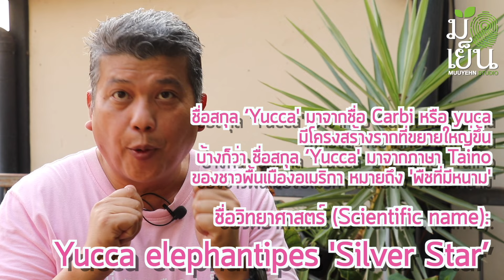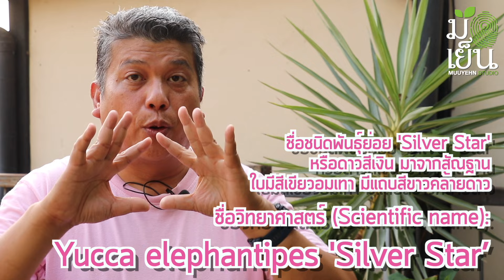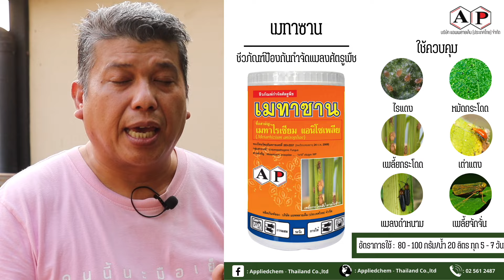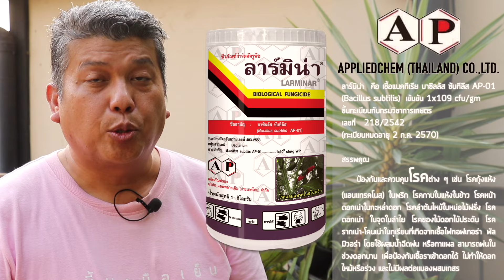เข็มกุดั่นด่าง ทรงสวย เลี้ยงง่าย ทนแล้ง ไม่เหมาะกับบ้านที่มีเด็กเล็ก I มือเย็น ปลูกต้นไม้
๐ ๐ เข็มกุดั่นด่าง

๐ ชื่อวิทยาศาสตร์ (Scientific name): Yucca elephantipes 'Silver Star’
 ชื่อสกุล ‘Yucca' มาจากชื่อ Carbi หรือ yuca สําหรับเรียกมันสําปะหลัง ซึ่งไม่เกี่ยวข้องกันแต่อย่างใด ที่เรียกเช่นนี้เพราะต้นไม้ในสกุลนี้มีโครงสร้างรากที่ขยายใหญ่ขึ้นในทํานองเดียวกัน
 บ้างก็ว่า ชื่อสกุล ‘Yucca' มาจากภาษา Taino ของชาวพื้นเมืองอเมริกา หมายถึง 'พืชที่มีหนาม'
 ชื่อชนิดพันธุ์ 'elephantipes' มาจากคำภาษากรีก 'elephas' หมายถึง 'ช้าง' และ 'pes' หมายถึง 'เท้า' แสดงสัณฐานของลำต้นมีลักษณะคล้ายขาช้าง
 ชื่อชนิดพันธุ์ย่อย 'Silver Star' หรือดาวสีเงิน มาจากสัณฐาน ใบมีสีเขียวอมเทา มีแถบสีขาวคล้ายดาว
๐ ชื่อสามัญ (Common Name): Spanish bayonet, dagger plant, Spanish dagger, or aloe yucca
๐ ชนิด (Type): ใบกว้างเขียวชอุ่มตลอดปี หรือไม้ไม่ผลัดใบ (Broadleaf evergreen) มีอายุหลายปี
๐ วงศ์ (Family): Asparagaceae
๐ ถิ่นกำเนิด (Native Range) : .อเมริกากลาง ตั้งแต่ เม็กซิโก ถึง กัวเตมาลา
๐ ความสูงของทรงพุ่ม (Height) : 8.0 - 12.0 เมตร
๐ ความกว้างของทรงพุ่ม: 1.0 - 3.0 เซนติเมตร
๐ ระยะเวลาดอกบาน (Bloom Time):
๐ ความต้องการแสง (Sun): แดดเต็มวัน ถึง ร่มบางส่วนของวัน
๐ ความต้องการน้ำ (Water): ปานกลางถึงน้อย
๐ การดูแลรักษา (Maintenance): ต่ำ อาศัยเพียงการตัดแต่งใบที่ไม่สวยงามออกบ้าง
๐ การใช้งานที่แนะนำ (Suggested Use): ใช้เป็นไม้พุ่มสูงในการประดับตกแต่งสวนกลางแจ้ง สำหรับการปลูกเป็นไม้กระถางก็สามารถทำได้ดีเพราะเป็นพืชที่เติบโตช้า
๐ ใบไม้ (Leaf): ใบยาวขอบขนานปลายใบแหลม เนื้อใบสีเขียวเข้ม มีแถบกลางใบสีเขียวอมเทาหรือขาว ผิวใบมัน

๐ การเพาะปลูก (Culture)
ต้นพ่อแม่พันธุ์มีถิ่นกำเนิดในพื้นที่ร้อนและแห้งของอเมริกากลางและแคริบเบียน เป็นต้นไม้ที่สามารถเจริญเติบโตได้ในดินที่มีความหลากหลายมาก ทั้งในดินเลวที่มีคุณสมบัติของอินทรีย์วัตถุน้อยมาก ๆ มีการระบายน้ำแย่ ดินที่ต้องการคือดินปลูกที่มีคุณสมบัติหรือมีส่วนผสมของอินทรีย์วัตถุสูง ดินร่วนระบายน้ำและถ่ายเทอากาศได้เป็นอย่างดี เป็นต้นไม้ที่มีการเก็บสะสมอาหารอยู่ในลำต้นที่มีเปลือกแข็งสีน้ำตาลอยู่เป็นจำนวนมากจึงทำให้นิยมขยายพันธุ์ด้วยการปักชำซึ่งจะมีอัตราการงอกรากสูงโดยอาศัยอาหารที่มีการเก็บสะสมอยู่ในลำต้นเหล่านี้
๐ ปัญหา (Problems)
ไม่มีปัญหาแมลงหรือโรคร้ายแรงมากนัก ขอเพียงให้ระมัดระวังการเข้าทำลายใบจากเพลี้ยแป้งเข้าดูดกินน้ำเลี้ยงเป็นพืชที่สามารถทนการขาดน้ำเป็นระยะเวลาหลายวันติดต่อกันได้ อาจแสดงอาการใบสีน้ำตาลแห้งได้จากทั้งกรณีที่รับความชื้นมากเกินไป หรือขาดน้ำติดต่อกันเป็นระยะเวลานาน

๐ คติความเชื่อแต่โบราณนานมาเรียกขานคนที่ปลูกอะไรก็งาม ปลูกอะไรก็ขึ้นว่าเป็นคน “มือเย็น” ตรงกับภาษาอังกฤษคำว่า “Green Thumb” หรือพวกหัวแม่โป้งเขียว ก็คือคนมือเย็นน้่นเอง

๐ Muuyehn Studio หรือ มือเย็น สตูดิโอ เป็นช่องที่จัดทำขึ้นเพื่อเป็นกำลังใจให้คนทั้งมือเย็น มือไม่เย็น มืออุ่น มือร้อน มือไหนๆ ก็ปลูกต้นไม้ได้งอกงามดี ขอแค่ทำความรู้จักและรักที่จะปลูก